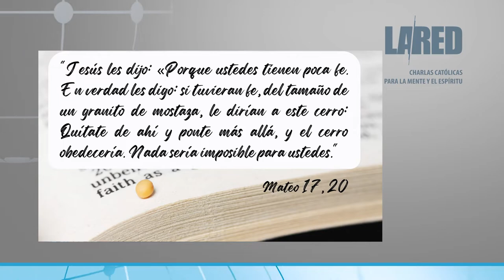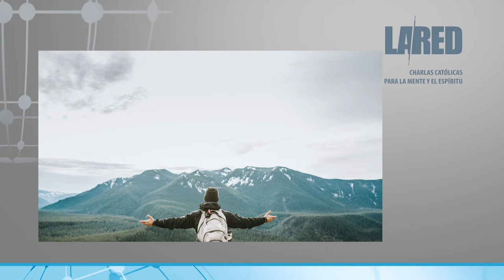La Red- ¿Què tipo de Fe tienes?